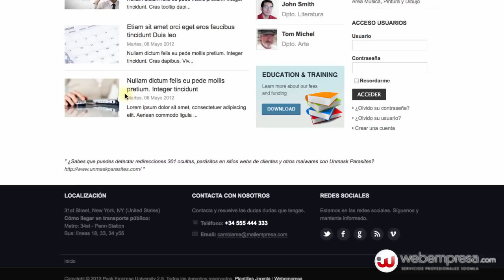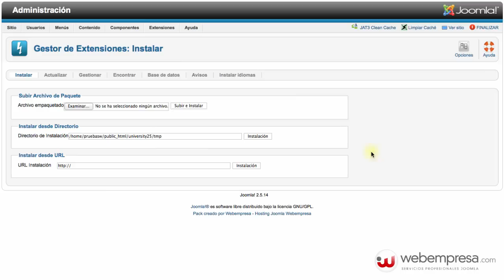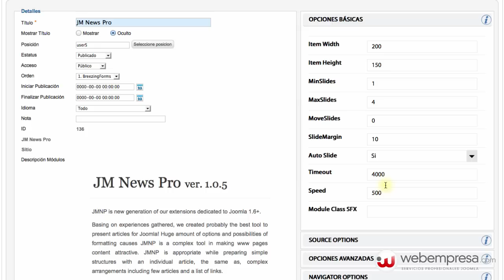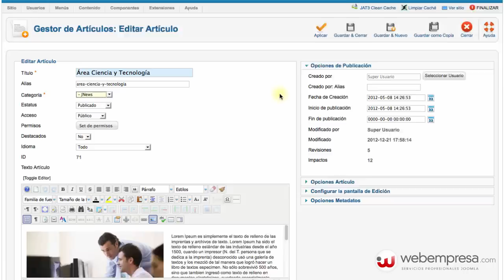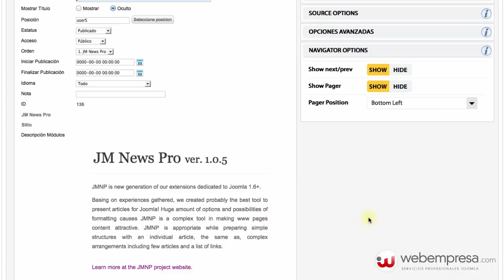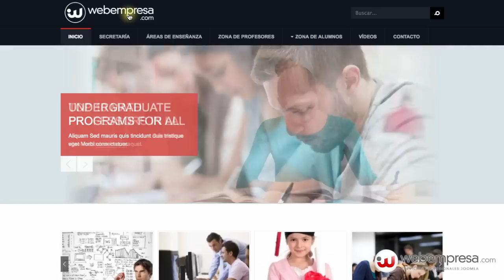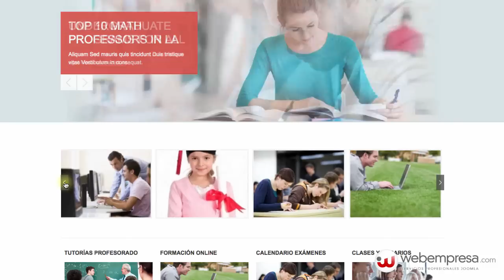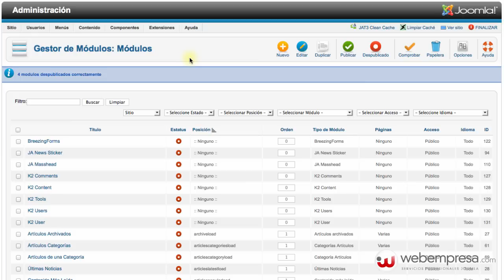Showcase de artículos responsive en Joomla 2.5.x y 3.1.x con JM News Pro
Showcase de artículos responsive en Joomla 2.5.x y 3.1.x con JM News Pro. Más información